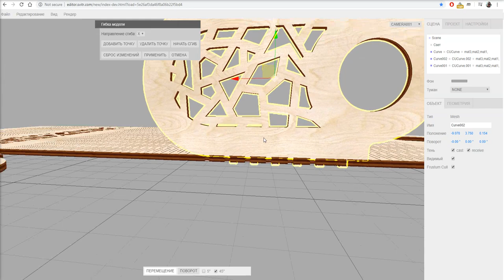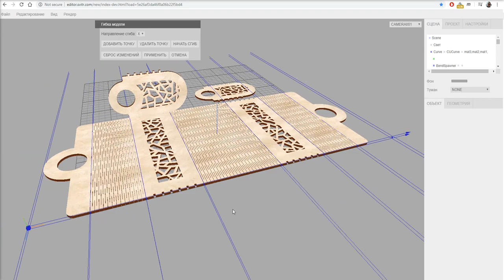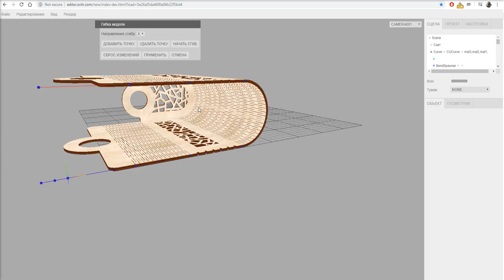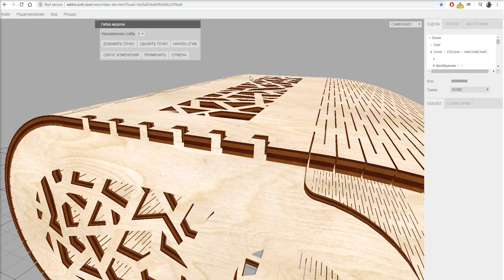Bend and stretch plywood model in three.js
Cut plywood is not rigid material anymore, it can bend and shrink or stretch. The tool presented here not only modifies 3D geometry, but takes care about physical properties of the material: stretch is controlled by mouse and limited within ±5%, and configurable.

Bend tool embedded in standard three.js WebGL editor makes possible to bend plywood parts and check designs without actual production. Saves energy, reduces material waste.